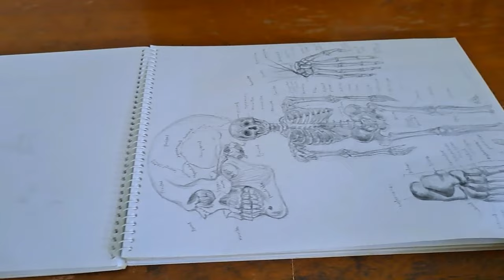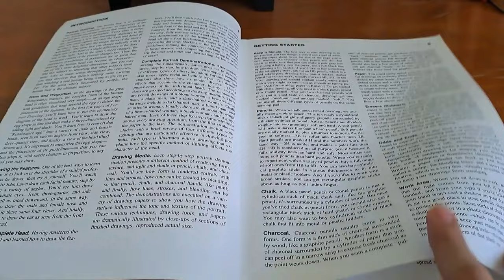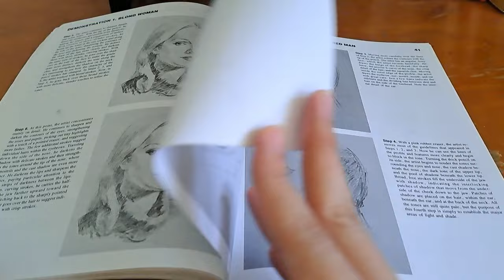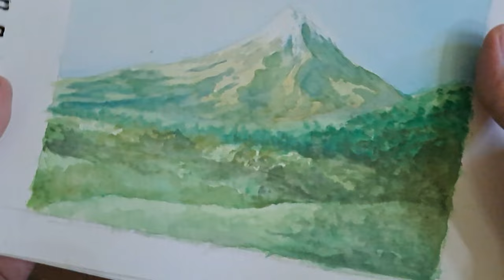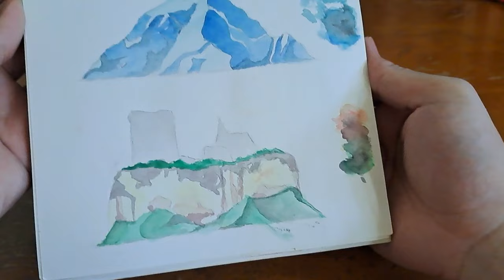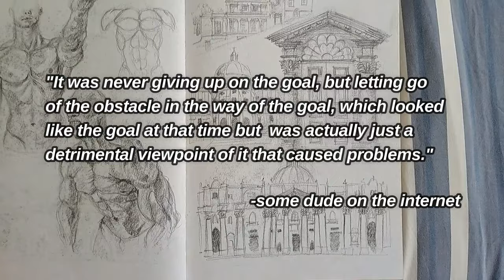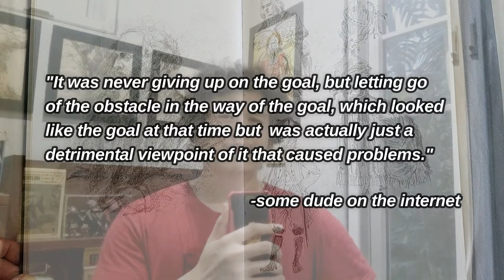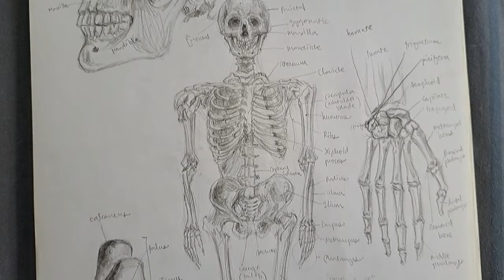The Drawing Arc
I've been meaning to tell this story to other people since it was a pretty significant part of my college life. I never did get the chance, so writing this all down and making a video about it to send it off to the void of the internet was the next best thing. Besides, I'm not getting any younger, so if there is anything I wanted to do in the future, if I am able to do it now, why shouldn't I? Like making this video, 30 years old is beginning to creep up, I won't have my cringe pass for long.

In any case, I make comics and illustrations now, all my links are here, feel free to check them out